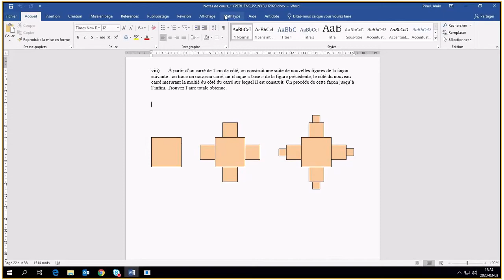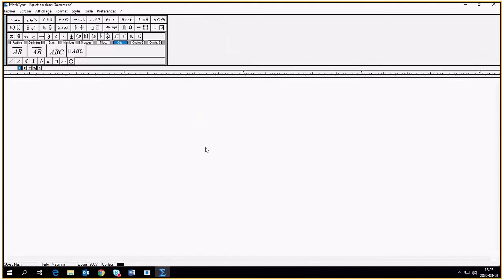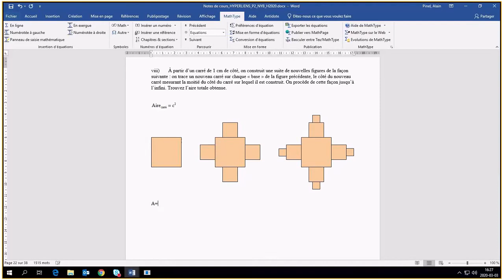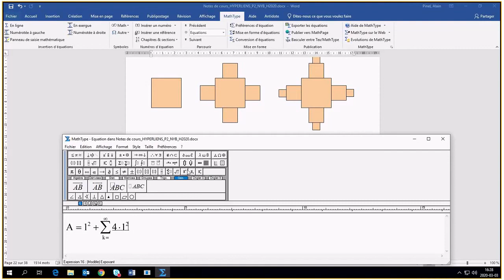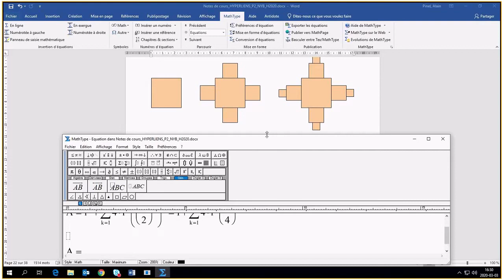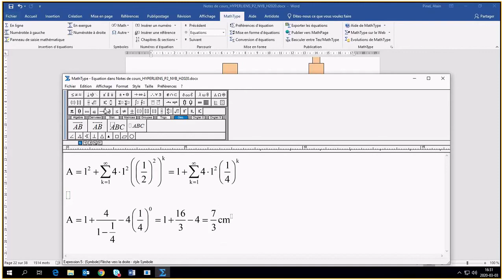Séries géométriques : exemple 7